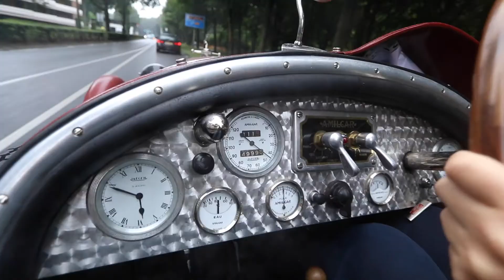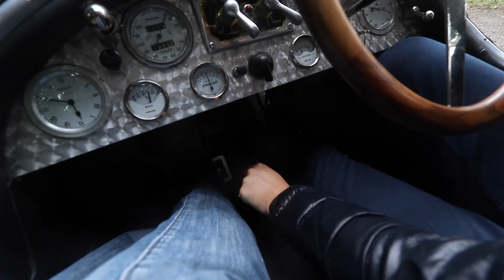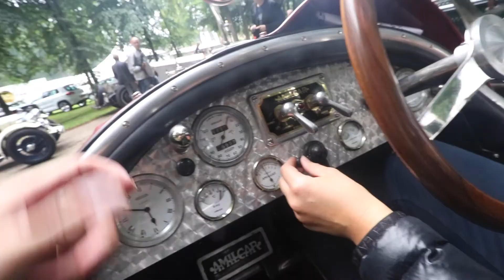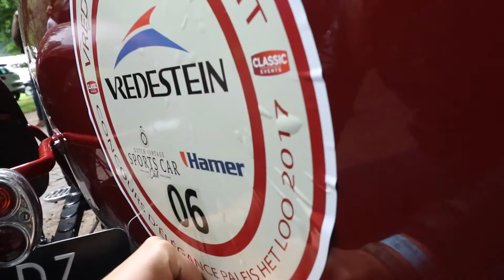Concour D'elegance 2017 Paleis Het Loo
IN THIS VIDEO: Our car brakes down - Macksee has to push - Beautiful  variety of cars - Fixing our car - V12 27 LITER Bentley/Rolls Royce spits fire